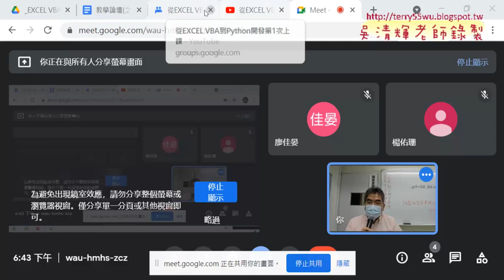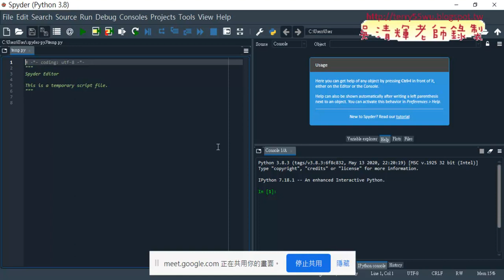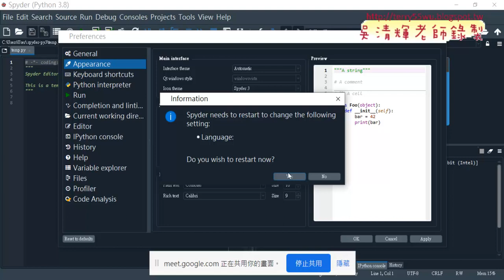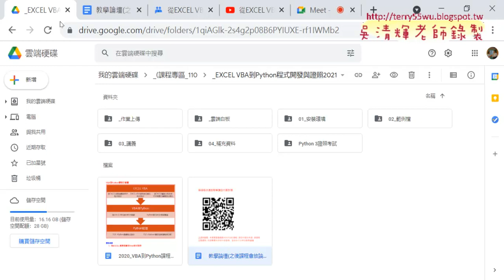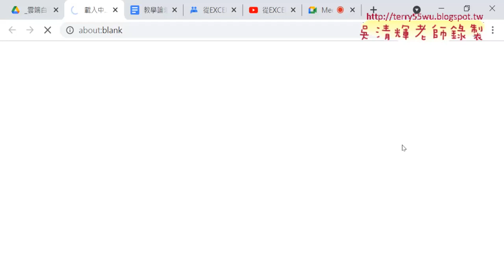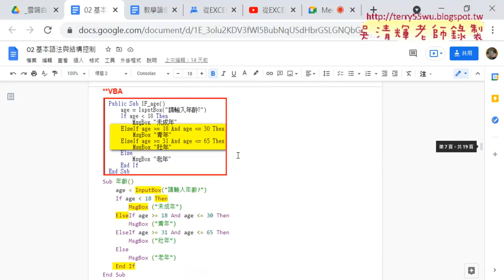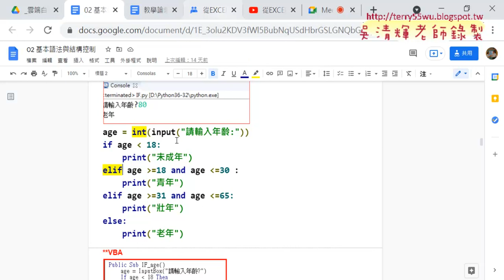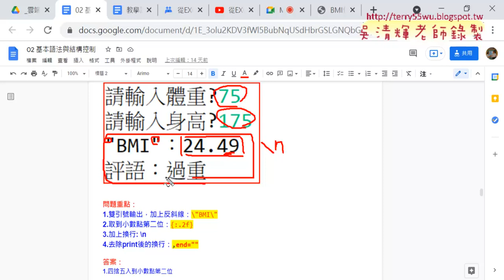01 重點回顧與BMI計算